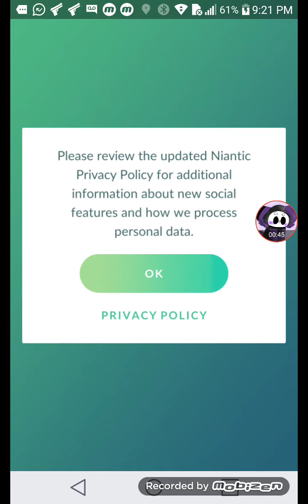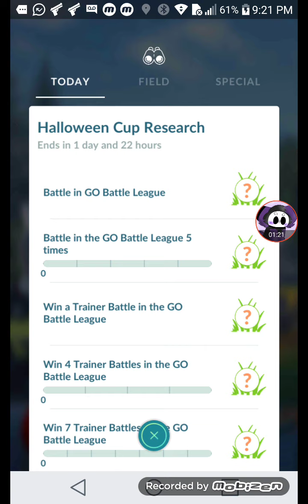I have gotten my coolest pokemon's on my tried life on them :D